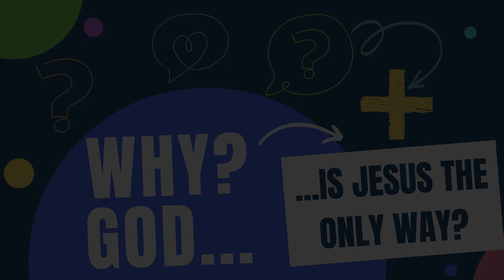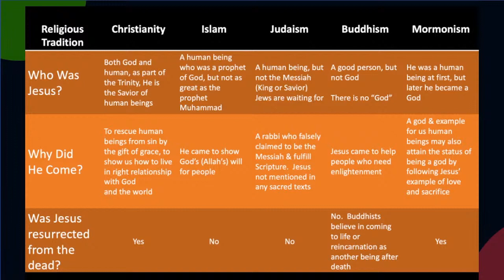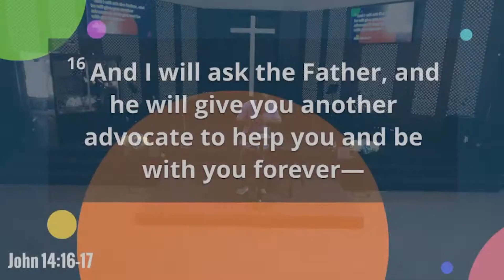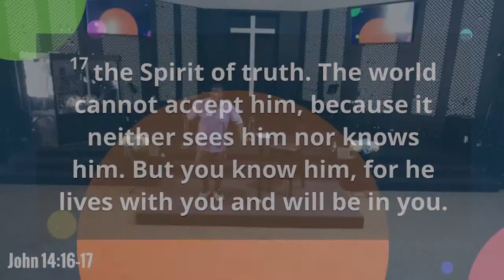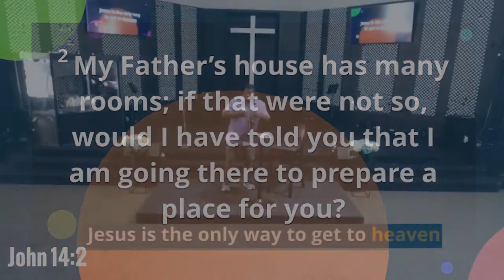Is Jesus the Only Way | Damon Hopkins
Why? God…| Is Jesus the Only Way | Jesus is the only way to life with God

Do you ever wonder if you can trust the bible, or if Jesus is really the only way, or why do bad things happen, is science and faith at odds, or does God discriminate? Us Too! We hear all the time how people are asking questions about their faith, about who God is, and whether God is still relevant to our society today. Don’t worry you’re not alone in this journey, Jesus asked questions too. He asked a ton of questions that helped us draw closer to God. You are invited on this journey with us as we explore who Jesus is and what He has to say about these questions.

We are a community discovering what it means to live at the intersection of faith and life. God loves you, his love for you will never cease. You are welcome here.

Help us to tell a new story to the world, the one where Jesus’ is at the center.

If you are local, come and see us on Sundays at 11:00am.

5353 Concord Blvd, on the corner of Concord Blvd and Kirker Pass.